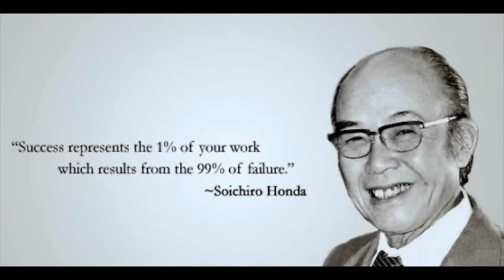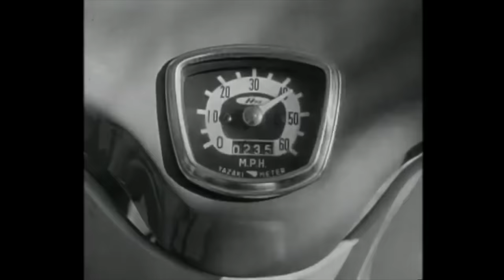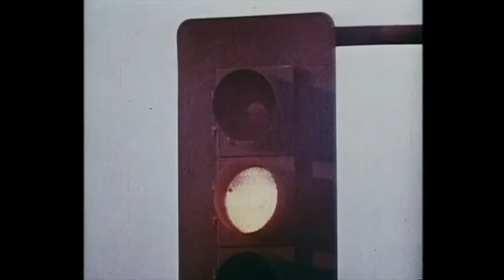The History of Honda Motorcycles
Honda has had so many iconic models over the years from the Cub, CB750, Gold Wing, VFR800, Fireblade to the Africa Twin and Grom. In the interest of keeping the video a reasonable length I had to be judicious in choosing what to put in. Sorry if I left out your favourite part of this long story.

Motorcycle Gear We Use:

Honda Oil Change Kit
Tenere Oil Change Kit

Editing Laptop: Macbook Pro 13 Inch